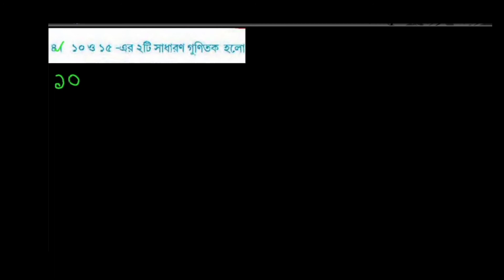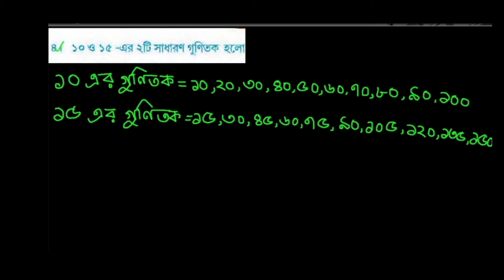WBBSE Math Class 5 Page No. 22 Math Class 5#Math 1st chapter#Class 5 Math Solution in Bengali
math class 5 page no. 22                 wbbse math class 5 page no. 22     Class v math 1st chapter for bengali medium                                                   maths chapter 1 in west bengal board     wbbse math class 5 math solution in bengali                                                       Class 5 1st chaper math solution
Sadharon Gonitok
Common multiples
1st chapter math for class 5
সাধারণ গুণিতক কি
গুণিতক কি
First chapter class 5 math
WBBSE Math Sadharon gunitok
Sadharon gunitok ki?
What is common multiple?
What is multiple?